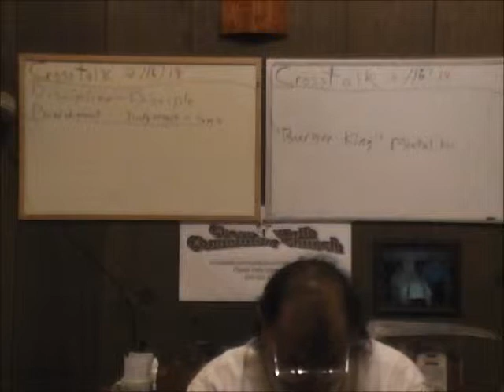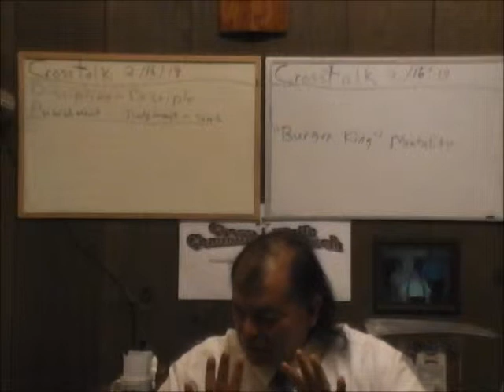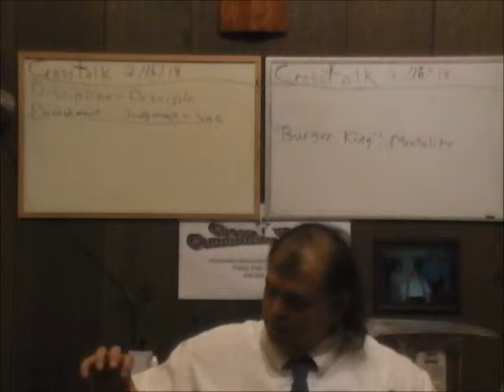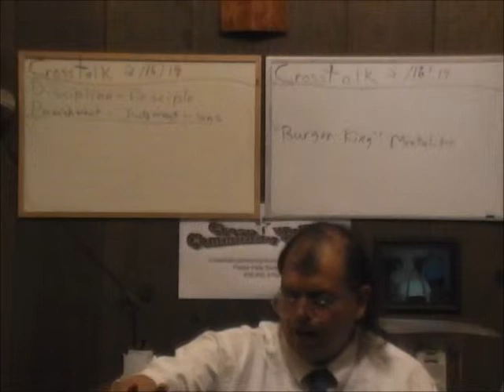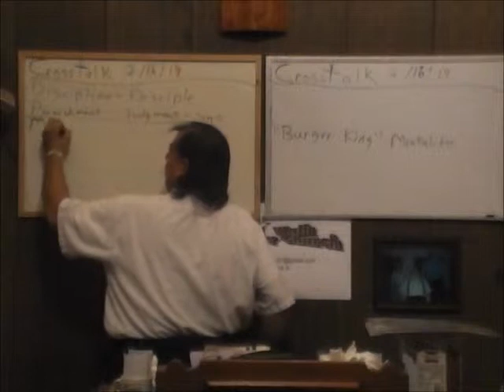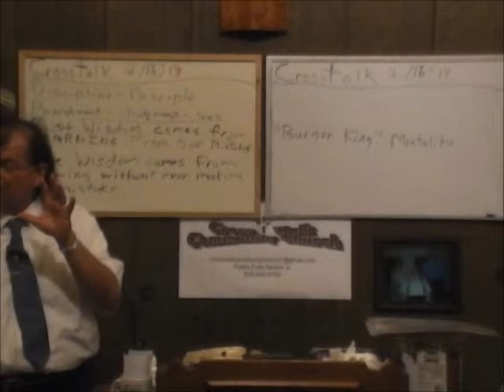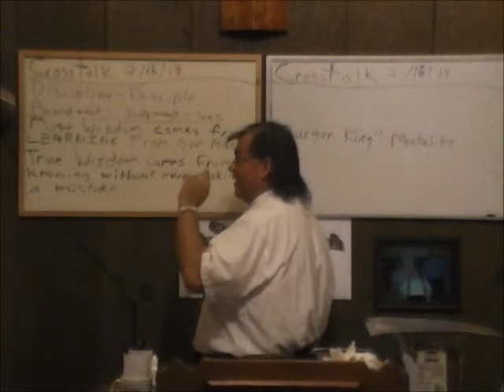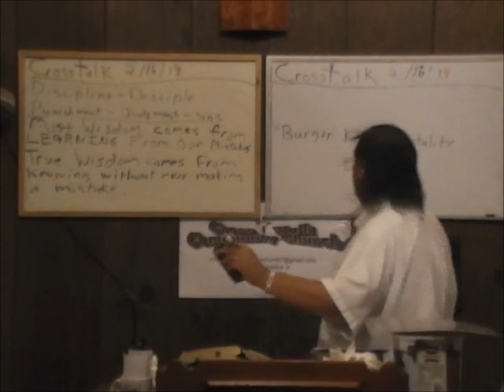The Fall and Failure of Sin A 021614